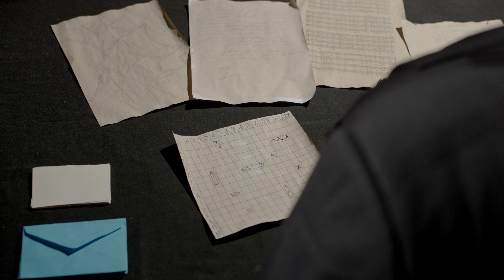Escuela de Cine y Televisión SEPTIMA ARS, Madrid. Cortometraje "JUTLANDIA"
Cortometraje rodado en la Escuela de Cine y TV Septima Ars, Madrid.

Curso Septima Ars 2018/19

Director:   Adrián Ruiz
Ayudante de Dirección:  Alejandra Medina
Script: Nati Alonso
Dirección Artística:  César Diéguez
Jefe de Producción:  Andrés Torrego
Ayudante de Producción:  Ainhoa Jarque
Director de Fotografía:  Isaac Rodríguez
Operador de Cámara:  Alex Fernández
Ayudante de Cámara:  Clara Speroni
Auxiliar de Cámara:  Marta Fortacín
Jefe de Eléctricos:  David Del Río
Montador de Imagen:   Pedro Lapeña
Montador de Sonido:  Sergio Sánchez
Técnico de Sonido:  Pablo Ontoria
Microfonista: Amaya Arana